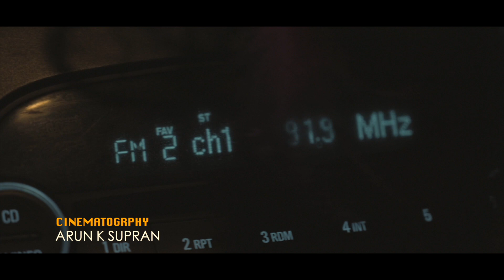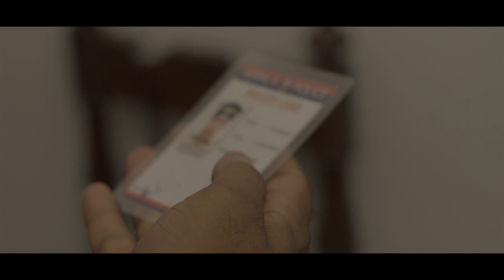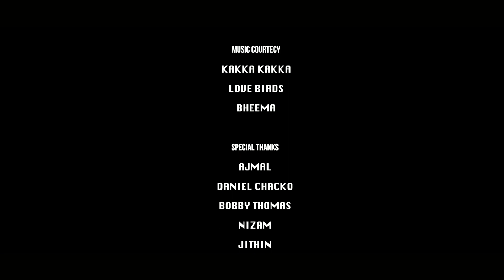ENNA POYALO | Malayalam Short Film | Luminar Film Academy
ലൂമിനാർ ഫിലിം അക്കാദമിയിലെ വിദ്യാർത്ഥികൾ ചേർന്നെടുത്ത ഷോർട്ട് ഫിലിം" എന്നാൽ പോയാലോ", കാണാം. ഒപ്പം നിങ്ങളുടെ അഭിപ്രായങ്ങൾ പങ്കുവെക്കൂ.

സിനിമ എന്ന സ്വപ്നത്തിൻറെ ആദ്യ പടിയിലേക്ക് കാലെടുത്തുവെച്ച ലൂമിനാറിന്റെ പ്രിയപ്പെട്ട വിദ്യാർത്ഥികൾക്ക് അഭിനന്ദനങ്ങൾ. ഇനിയും മികവുറ്റ സൃഷ്ടികളുമായി പ്രേക്ഷക മനസ്സും ബിഗ് സ്ക്രീനും കീഴടക്കാൻ കഴിയട്ടെ എന്നാശംസിക്കുന്നു.